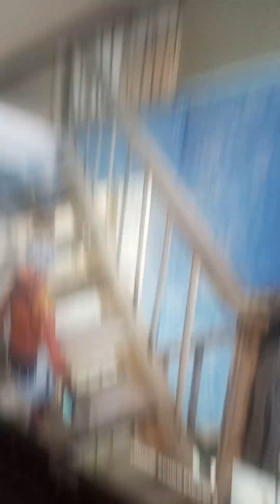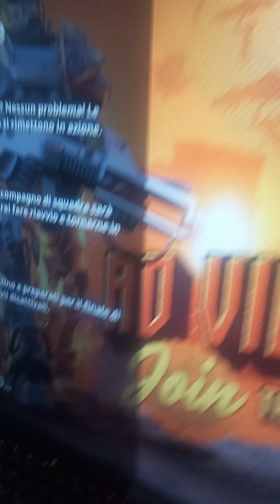solo pompa per tutta la partita